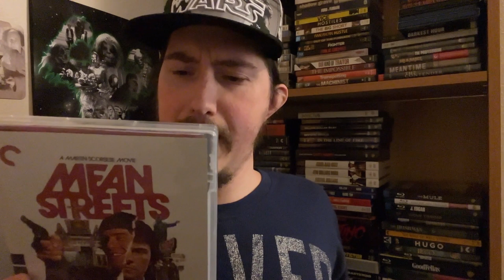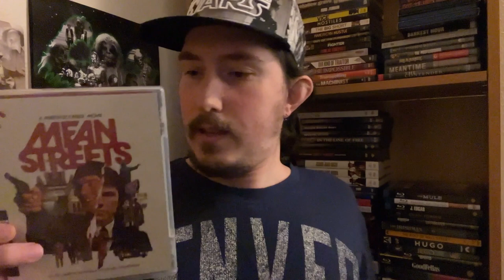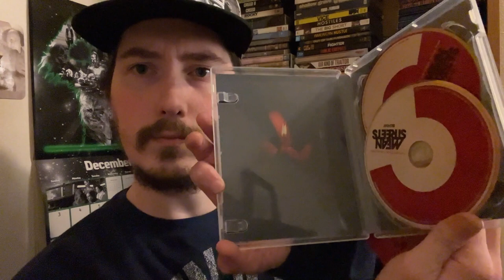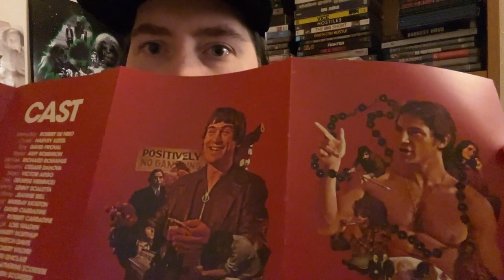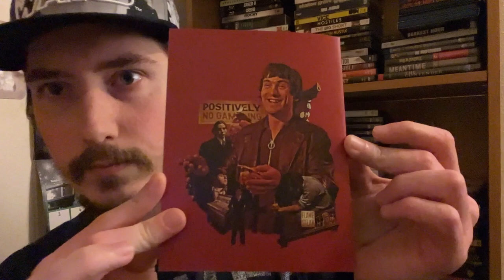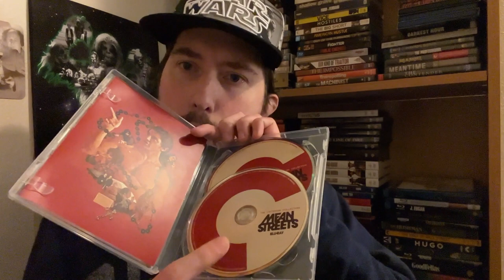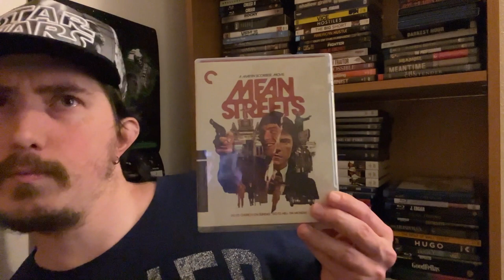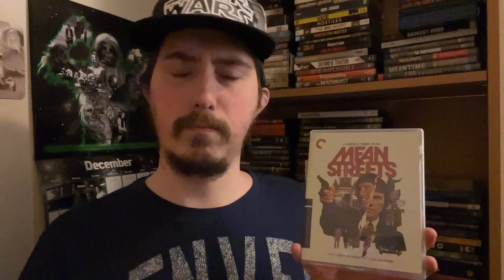Film Talk: Episode 417- Mean Streets (50th Anniversary)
Today, I'm talking about Martin Scorsese's Mean Streets for it's 50th Anniversary, which stars Harvey Keitel, Rober De Niro and David Proval.